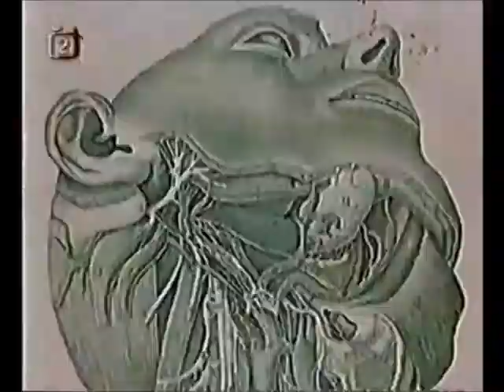Greg Weeks - For Chan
this is actually one of the sweetest songs
i have ever heard.